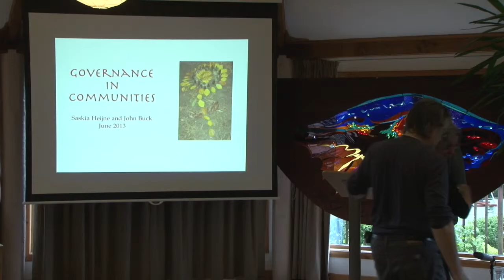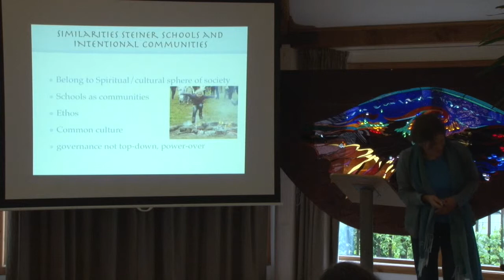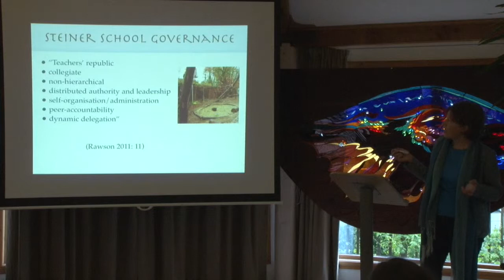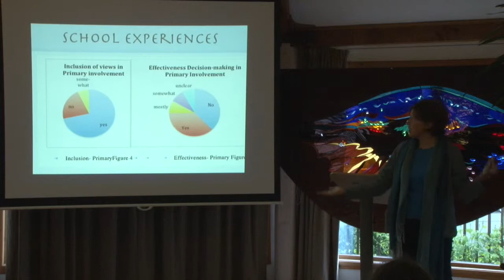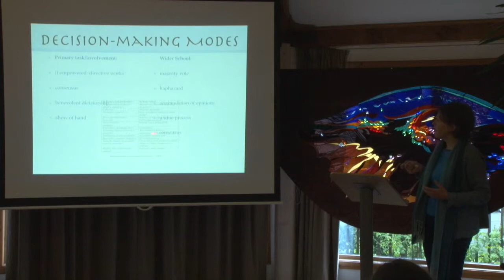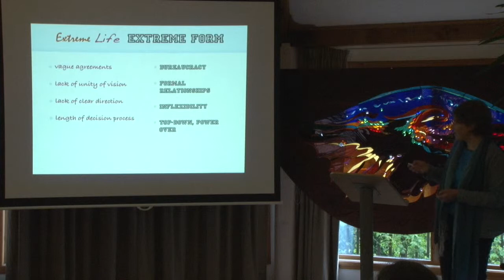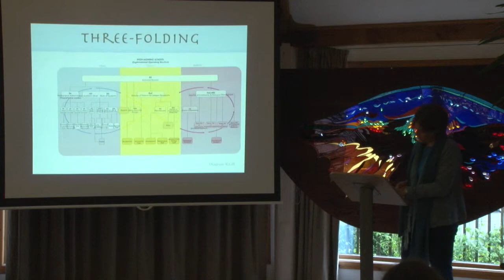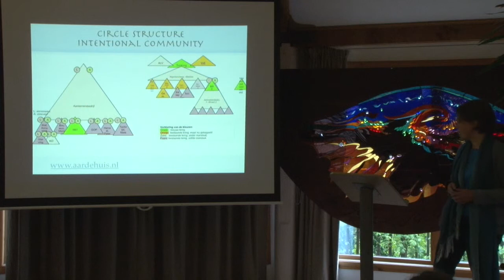Saskia Heijne & John Buck (via Skype) - Effective and Inclusive Decision-making and Governance:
Effective and Inclusive Decision-making and Governance: The example of Steiner schools